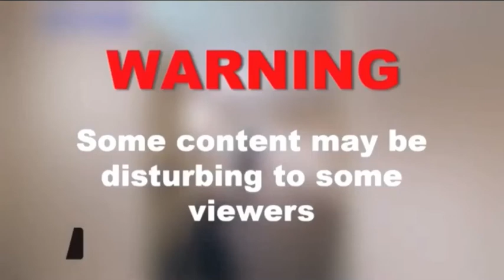Belladonna Take the Easy Way Out.